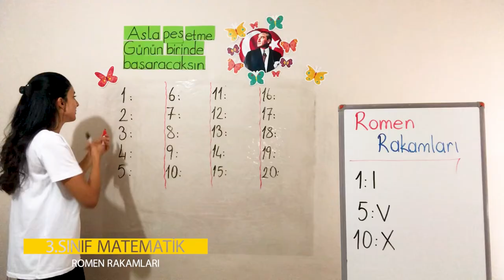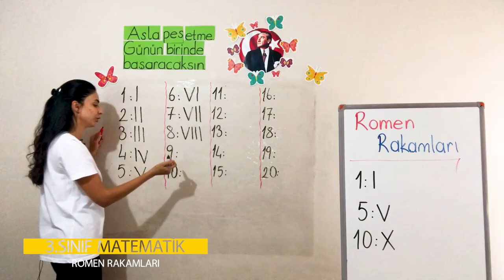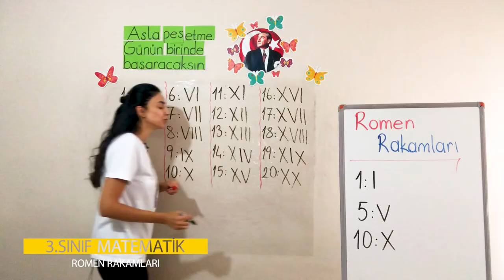1. Ünite - 1 Doğal Sayılar - 10 Romen Rakamları